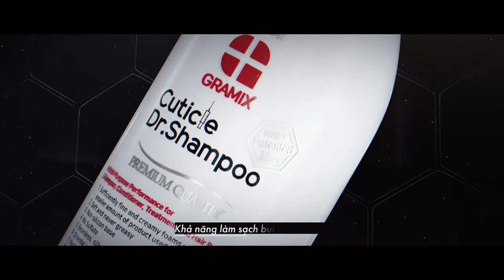Gramix Cuticle Dr Shampoo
Dầu gội đa năng Gramix Cuticle Dr. Shampoo của tập đoàn SHUVL từ Hàn Quốc, được chiết xuất từ nguồn nguyên liệu thiên nhiên như: dừa, lá lô hội, hạt shikakai… tạo ra một siêu phẩm 4 công dụng trong 1: “Gội + Xả + Hấp + Điều Trị”. Thích hợp cho mọi loại tóc và da đầu kể cả da đầu dễ mẫn cảm.